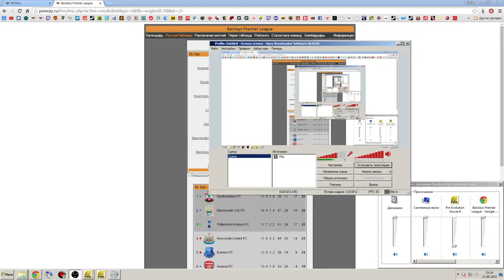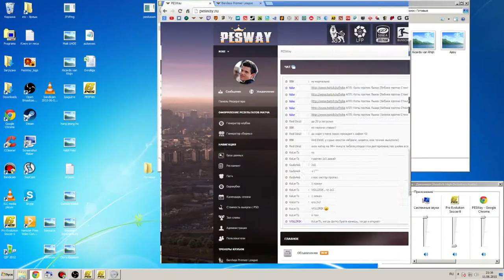PES 6 Sunderland AFC - Aston Villa FC